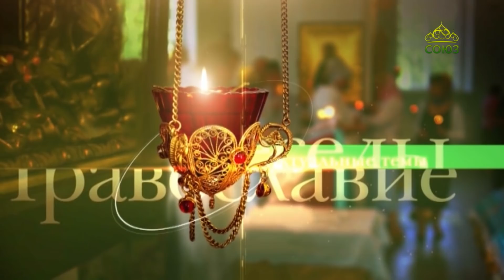Беседы с батюшкой. 14 декабря 2020. Священник Стахий Колотвин. Ответы на вопросы